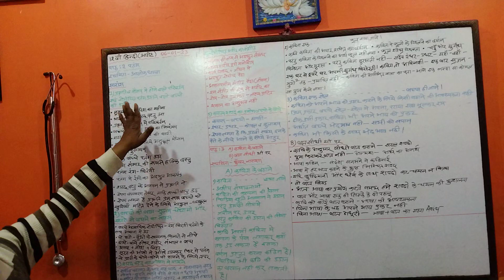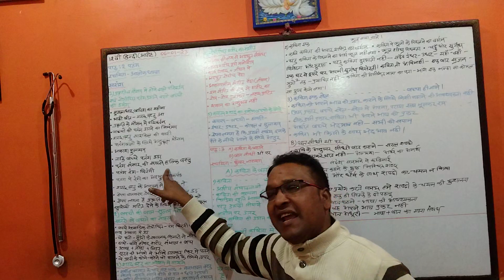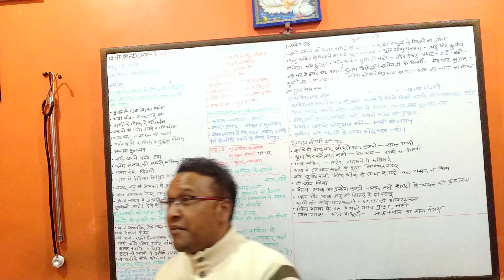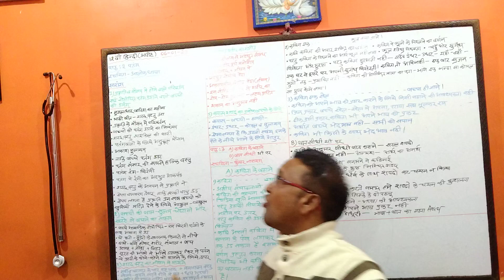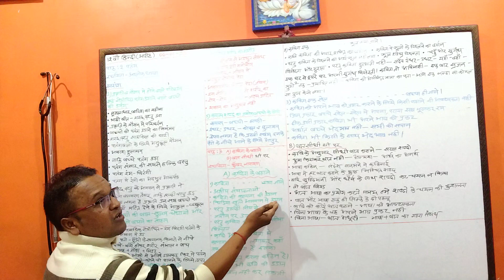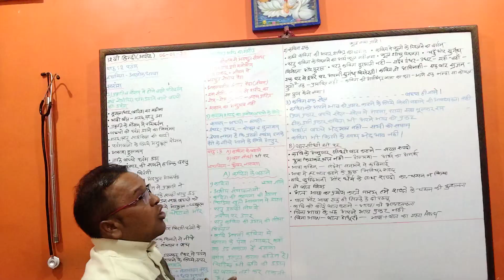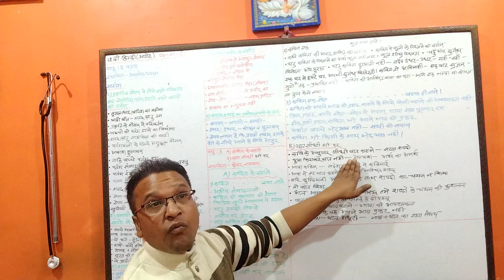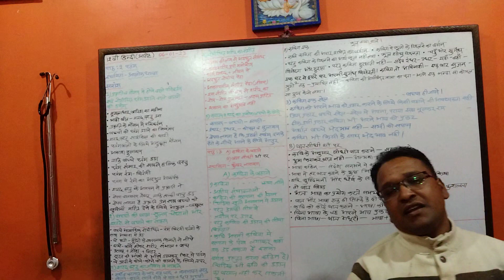12वी हिंदी (आरोह) पाठ 2 (पतंग)+पाठ3(कविता के बहाने+बात सीधी थी पर)